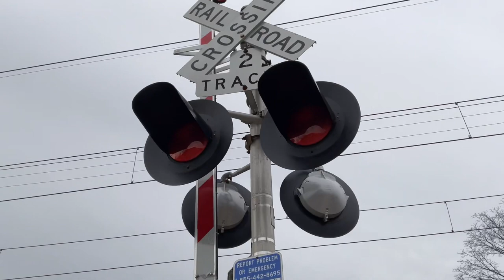New Pedestrian Signals & Safetran LED Lights: Butler Pike Crossing In Ambler PA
Returned To Ambler To Film The Butler Pike Crossing One Of The 2 ICC Pedestrian Signals End Up Getting Replaced By McCain Signals Just Like In Wallingford
Some Of The 2 ICC’s Signals Are Still There The Incandescent Lights End Up Getting Replaced By Safetran LED Lights The WCH Bell Is Still There And Running Perfect

Trains
SEPTA GE Silverliner IV 6 Car￼